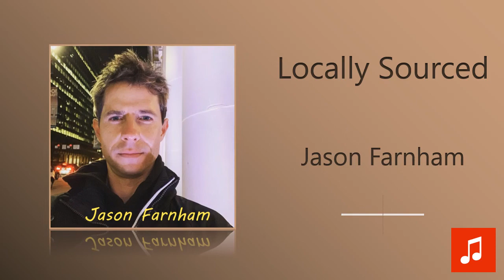Jason Farnham - Locally Sourced